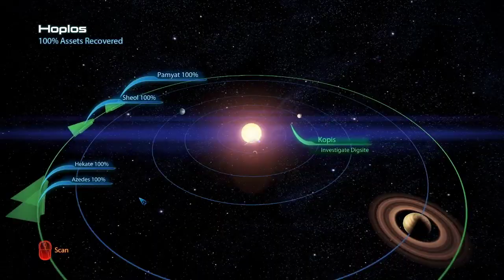Mass Effect 3 | Ep 34 | Task Force Aurora